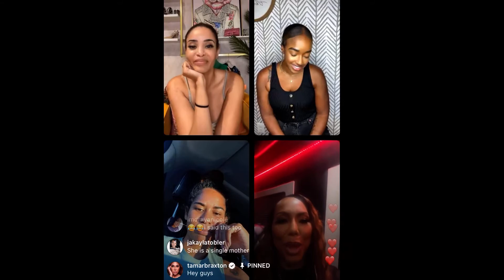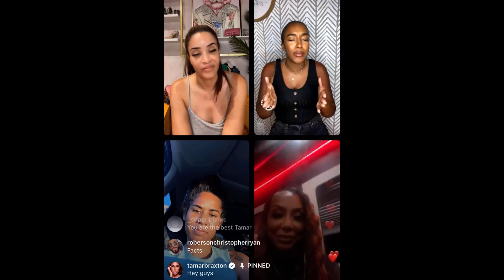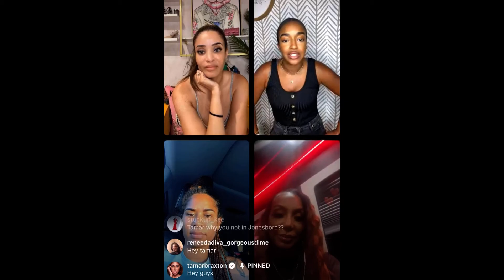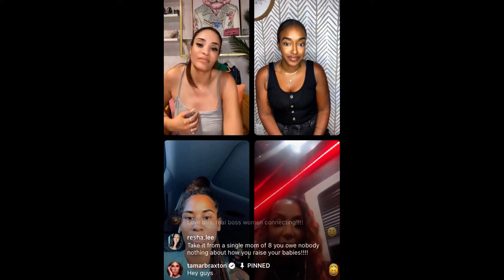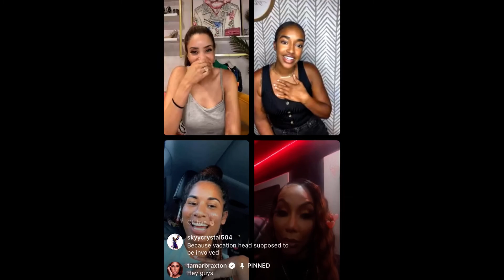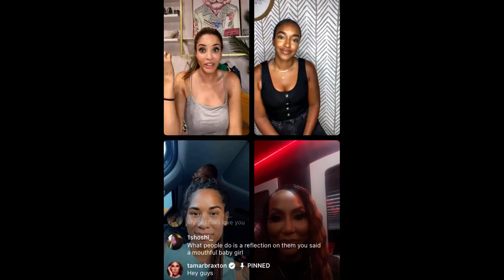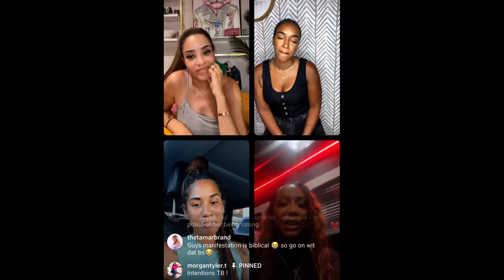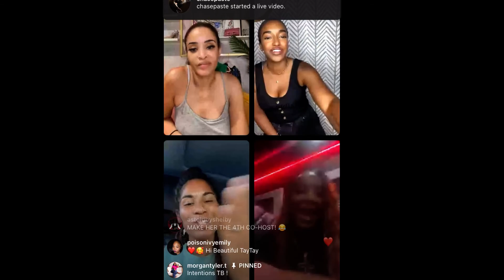Tamar Braxton discusses being a single parent, divorce, and NEW relationship?🤨